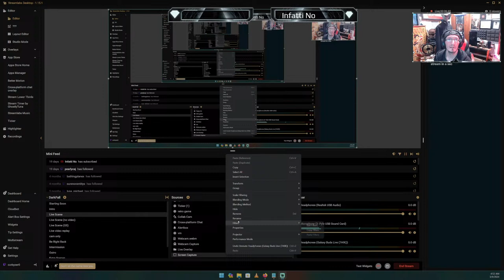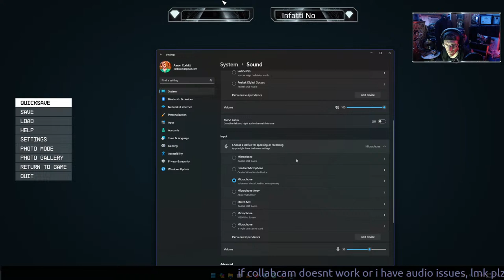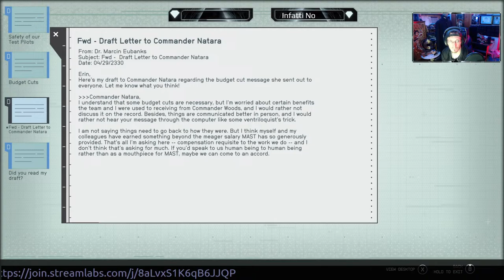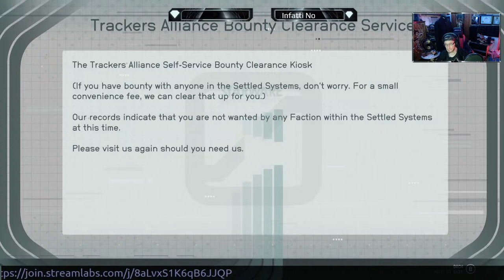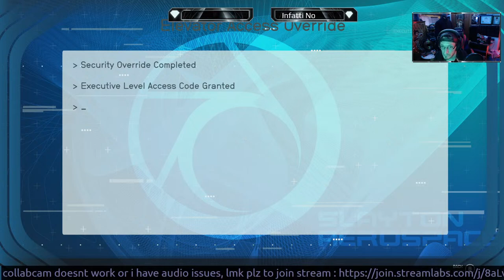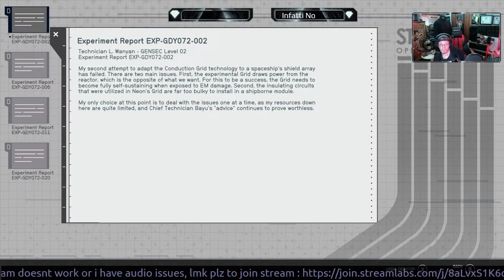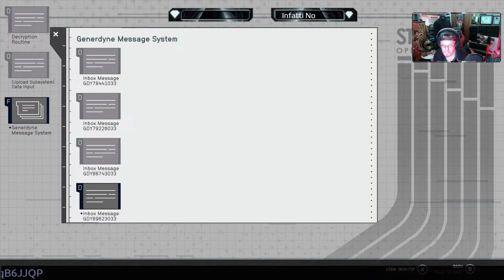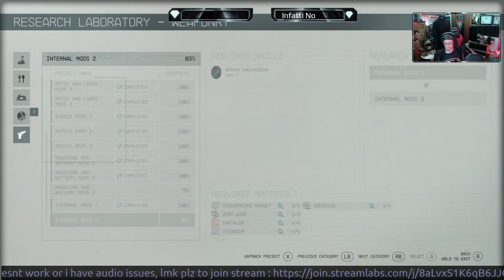Gaming, chatting, and join panel if i can figure it out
link to join in the chat

Ardente veritate          (With brilliant truth)
Urite mala mundi.         (Burn the world's evils.)
Incendite tenebras mundi. (Set afire the world's darkness.)